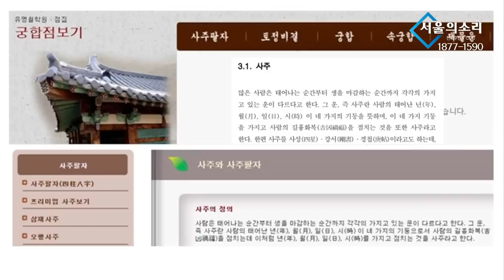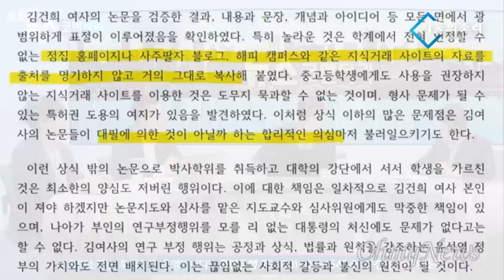특별초대석 이명수, 우희종 - 김건희 논문, '표절이 아니라 대필'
✅김건희 다큐 '퍼스트 레이디' 제작 리워드 펀딩 신청하기:
         5만원 (시사회 티켓 2매 + 포토 제작 에세이집)

 △ 월~금 오전 6시 : 류효상의 신통알
 △ 월~금 오전 8시 : 유용화의 뉴스코멘터리
 △ 월~금 오후 8시 : 이정헌의 허니라이브
 △ 월수금 오후 1시 : 박예슬의 톡터뷰
 △ 월 오후 4시 : 백은종 양희삼 안진걸의 세상속으로
 △ 화 오후 1시 : 백은종 깨어있는 박대희 기자의 가짜 뉴스 팩트 체크
 △ 화 오후 5시 : 백은종 정대택의 응징의 부활
 △ 수 오후 3시 : 김태형 백자의 ㅆㄷㄱ
 △ 목 오후 2시 : 김맹구와 선을 넘는 사람들
 △ 일 오후 9시 : 남태우의 민폐투어